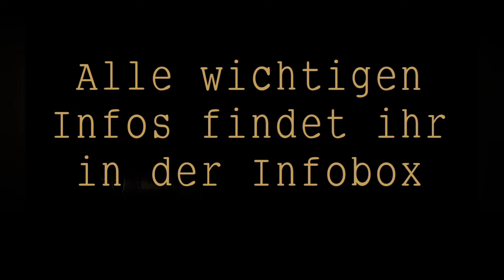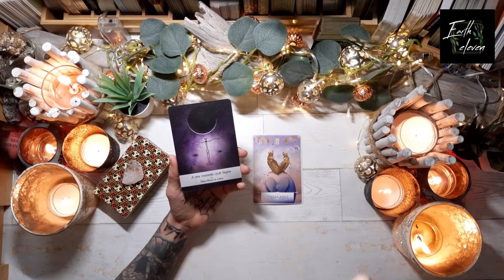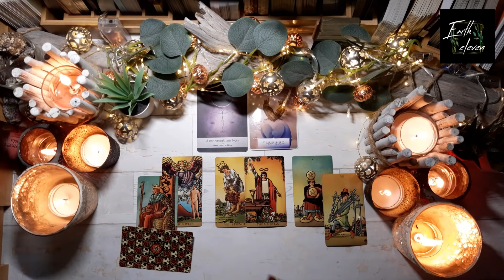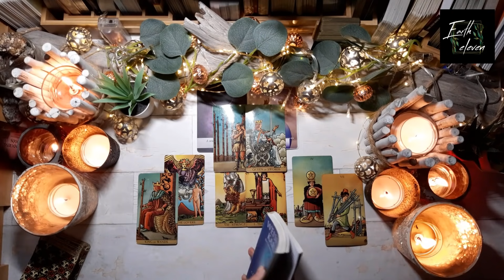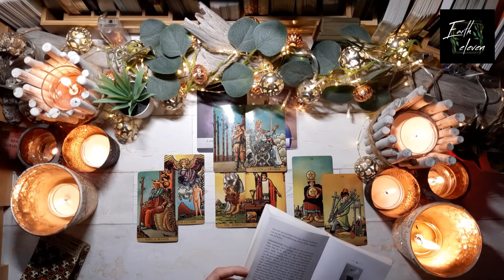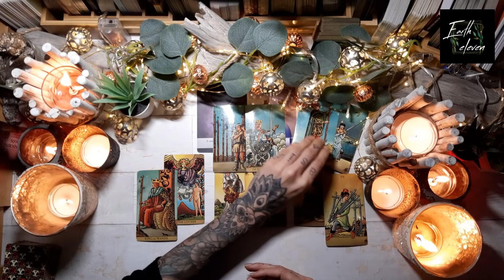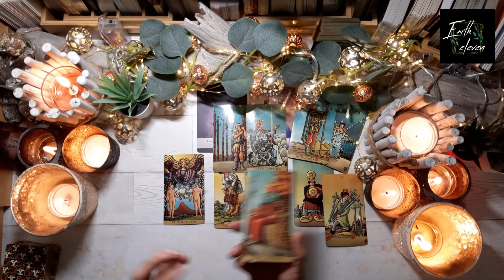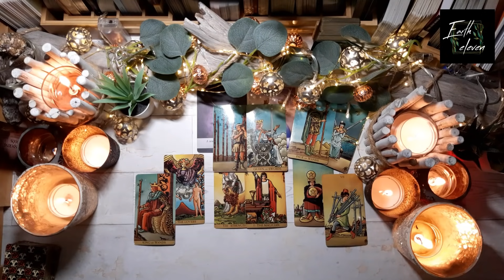WAAGE ♎ ✖ Keine Loyalität von deinem Gegenüber ✖ YOU & THEM Orakel | Oktober 2021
WICHTIGE HINWEISE ZU MEINEN READINGS

HÖR IMMER AUF DEIN BAUCHGEFÜHL.

Eure Kathi

Kathi Lindner
DE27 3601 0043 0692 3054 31
BIC: PBNKDEFF